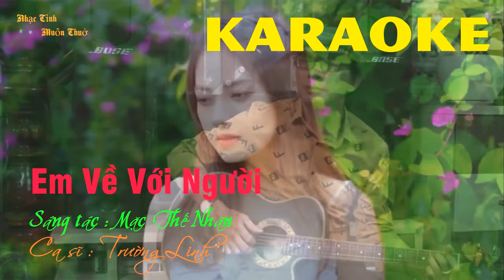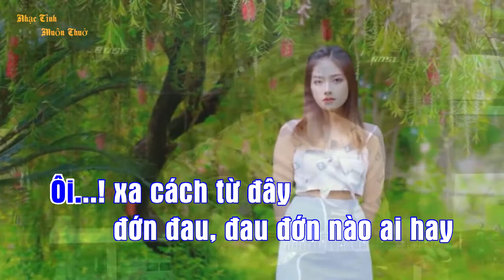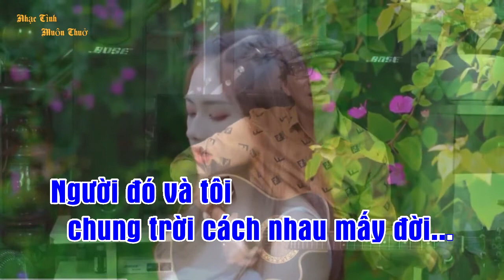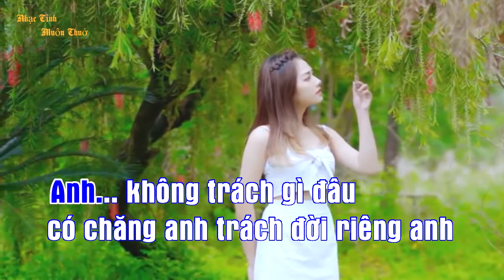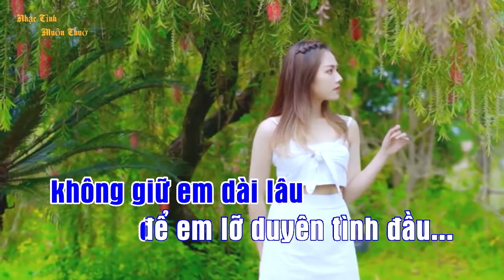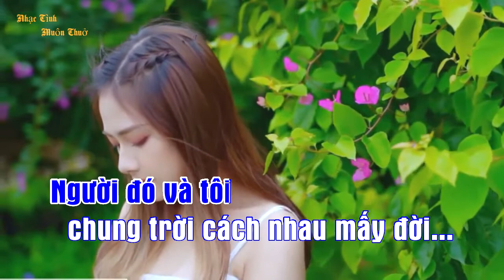EM VỀ VỚI NGƯỜI - KARAOKE Nhạc Nền Guitar Acoustic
EM VỀ VỚI NGƯỜI   KARAOKE Hát Với Nhạc Nền Guitar Acoustic